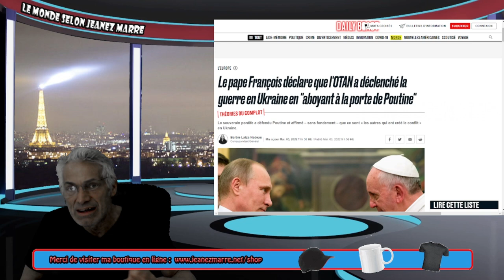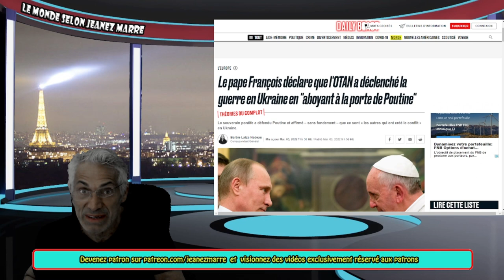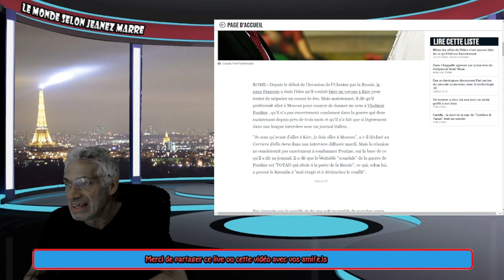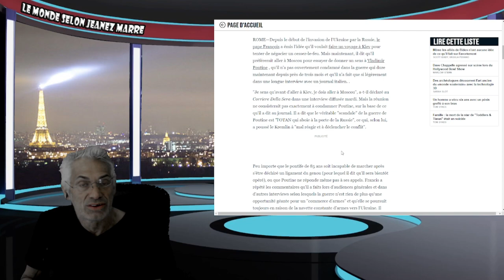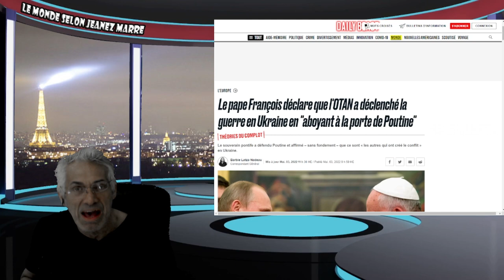RÉVÉLATION CHOC DU PAPE FRANÇOIS CONCERNANT L'ORIGINE DE LA GUERRE EN UKRAINE !